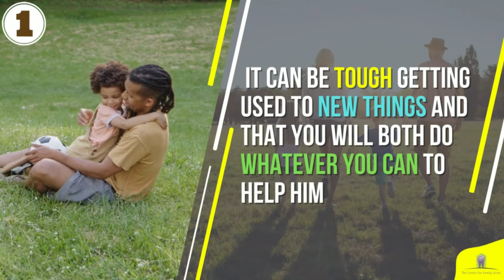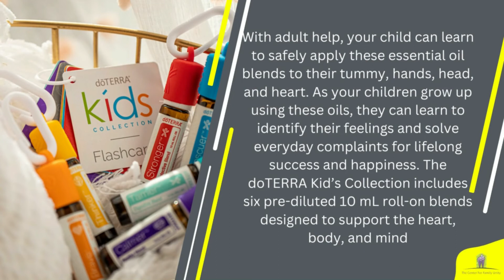6 Tips to Help Your Child Manage Divorce